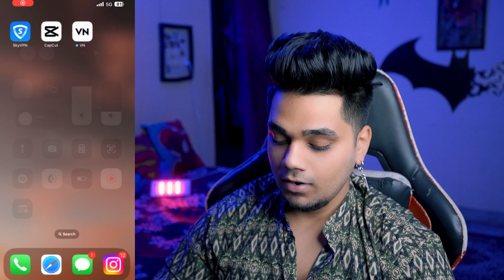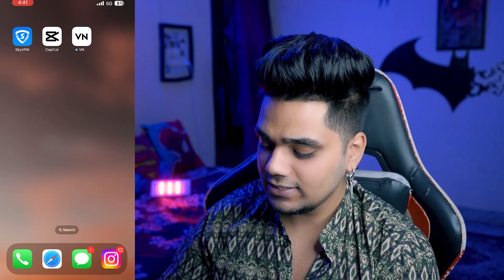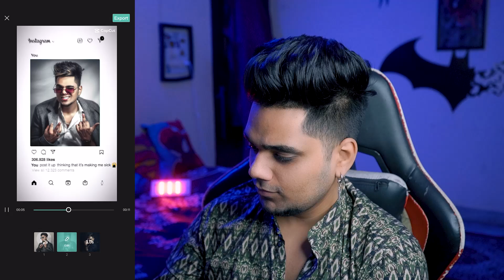Capcut Viral IDFWU Big Sean Template | Trending reel editing tutorial | New Capcut template